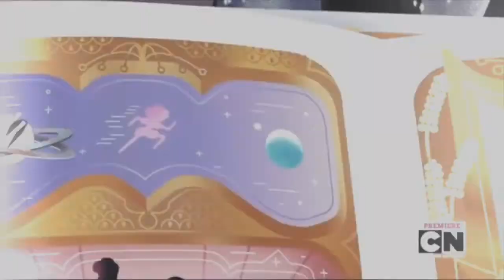Epic (Steven Universe)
Hadestown/Steven Universe crossover!

CAST:
Orpheus - Steven
Hermes - Pearl
Hades - Yellow/Blue/White Diamond
Persephone - Rose Quartz/Pink Diamond

Pearl reminds Steven of an old tale about the Diamonds: Yellow, Blue, and White Diamond loved Pink Diamond, and she loved them too, but without her to maintain the Earth, it was sure to die. So, the Diamonds agreed that, for half of each year, Pink would stay on Homeworld with them, but for the other half, she could be on Earth. The Diamonds also accepted Pink’s alternate alias, Rose Quartz, and loved her no matter which form she chose. However, they started to fall out of love with each other, which caused the Earth to start dying. Steven uses this in writing his song, which he hopes will bring the earth back to life and the seasons back into order.

(Finally, I did “Epic I”! Enjoy; merry Christmas!)